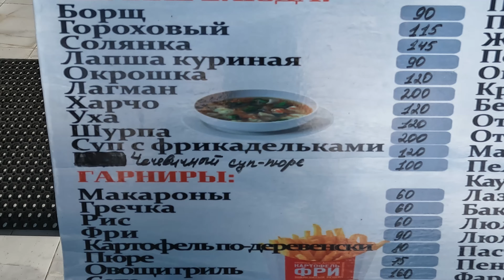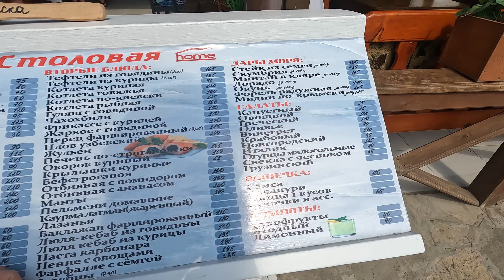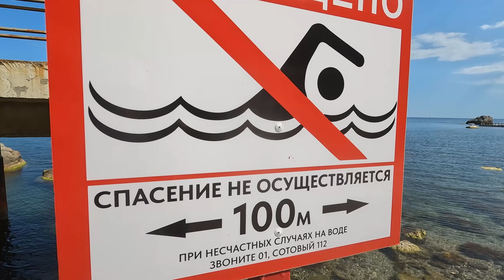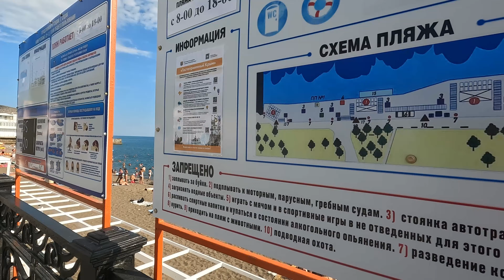КРЫМ ОПУСТЕЛ - Что произошло? Куда пропали Толпы людей?ВСЯ Правда! Обстановка на курорте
Крым сегодня. показываю обстановку в Крыму сегодня и что нового.

Получить БЕСПЛАТНУЮ карту Газпромбанка и получить от 500р на счет;
В Альфа-Банке дают 500 ₽, если оформишь Альфа-Карту по моей ссылке. Она бесплатная, с суперкэшбэком до 100% каждый месяц и ещё по 5% в четырёх категориях на выбор. Вот моя ссылка
Оформи дебетовую карту ВТБ по моей ссылке и получи 1 000 рублей.
Карта для жизни с кешбэком до 50% и бесплатным обслуживанием. Чтобы получить вознаграждение, соверши покупки на сумму от 5 000 рублей в течение месяца после оформления заявки